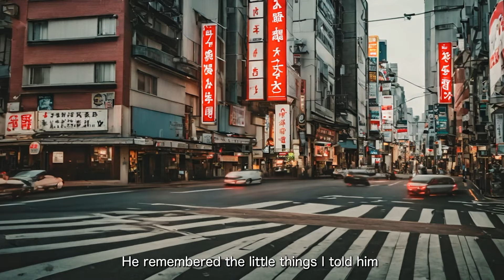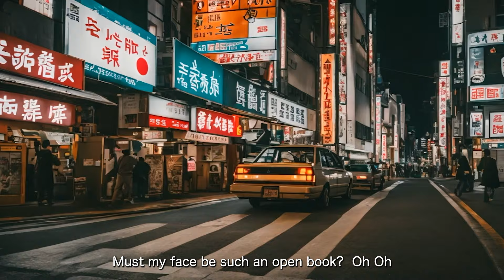【OH NO, OH YES!】Showa Ver. | Music Video | Covered by Nonage_Tokyo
Nonage_Tokyo cover of【OH NO, OH YES!】in English lyrics.
Originally written and composed by "Mariya Takeuchi", song by "Akina Nakamori" in 1986.

●CREDITS ●
✧All Contents Produced by Nonage_Tokyo

Please be sure to credit 【Nonage Tokyo】 link back to this video in the description, and link it to【@TokyoCityPop1】so we can see:)